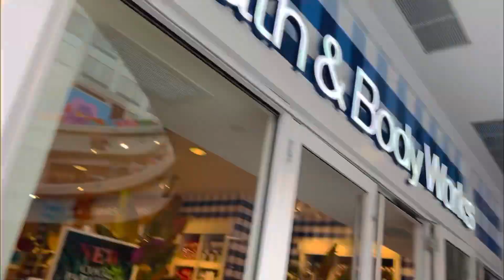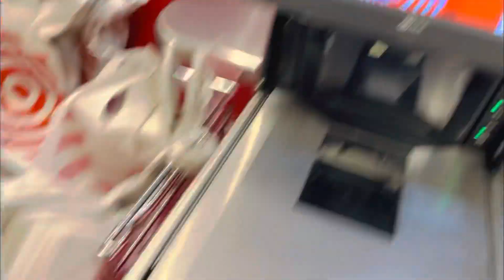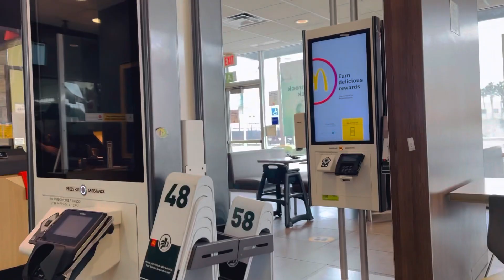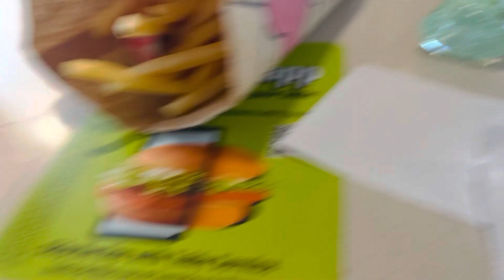McDonald’s Mukbang | and Target run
What’s up YouTube I’m back again with another video for you guys…

So today I’ll be doing a McDonald’s Mukbang and target run.